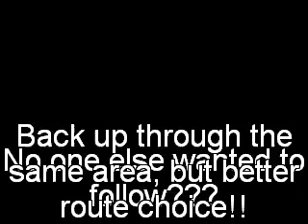Ngaruroro Shallow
Shallow water boating in a 1100 ZXI homebuilt jet boat